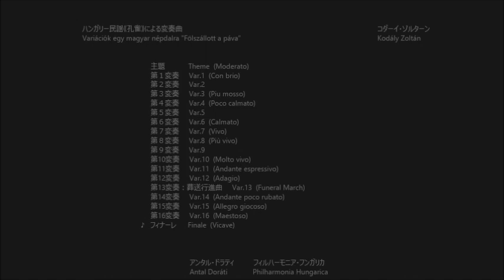ハンガリー民謡「孔雀」による変奏曲 Variations on a Hungarian Folk Song "The Peacock" コダーイ Kodály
コダーイ・ゾルターン
Kodály Zoltán
ハンガリー民謡「孔雀」による変奏曲
Variations on a Hungarian Folk Song "The Peacock"

  主題            Theme  (Moderato)   00:02
  第１変奏     Var.1  (Con brio)   02:50
  第２変奏     Var.2          03:11
  第３変奏     Var.3  (Piu mosso)   03:31
  第４変奏     Var.4  (Poco calmato)   03:48
  第５変奏     Var.5          04:10
  第６変奏     Var.6  (Calmato)   04:58
  第７変奏     Var.7  (Vivo)   05:46
  第８変奏     Var.8  (Più vivo)   06:08
  第９変奏     Var.9          06:47
  第10変奏     Var.10  (Molto vivo)   08:07
  第11変奏     Var.11  (Andante espressivo)   08:47
  第12変奏     Var.12  (Adagio)   11:08
  第13変奏：葬送行進曲     Var.13  (Funeral March)   14:17
  第14変奏     Var.14  (Andante poco rubato)   15:56
  第15変奏     Var.15  (Allegro giocoso)   17:56
  第16変奏     Var.16  (Maestoso)   18:30
  フィナーレ      Finale  (Vicave)   19:44

アンタル・ドラティ
Antal Doráti
フィルハーモニア・フンガリカ
Philharmonia Hungarica

September ; December  1973     Marl,  West Germany